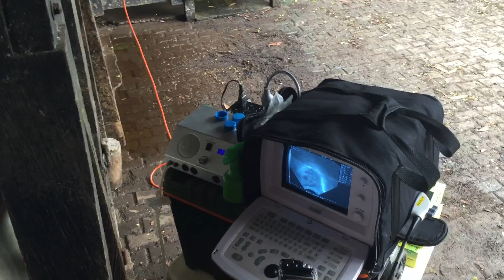PALPACION DE CERVIX UTERO Y OVARIO